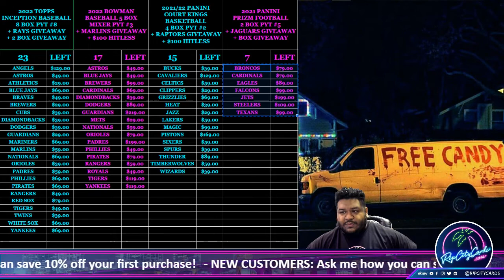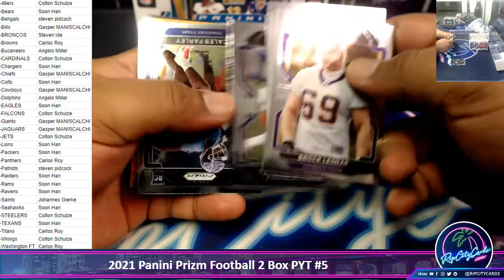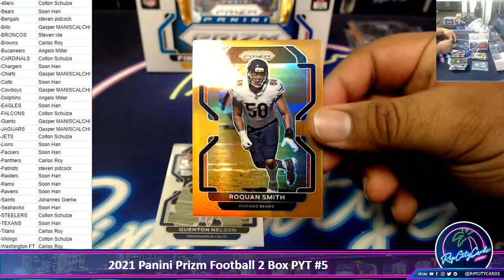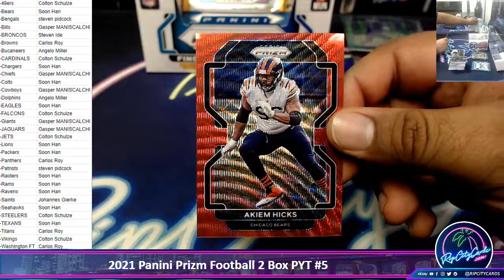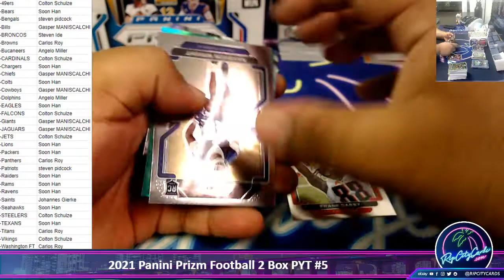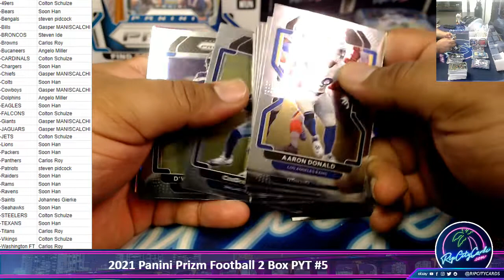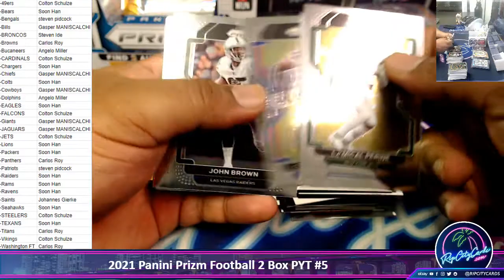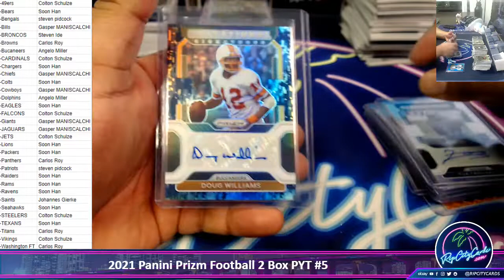2021 Panini Prizm Football 2 Box PYT #5